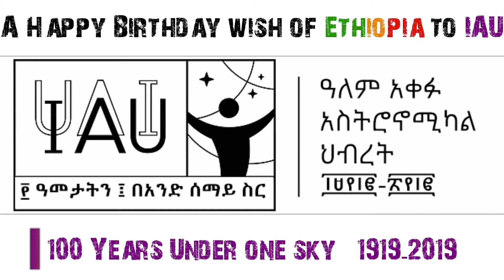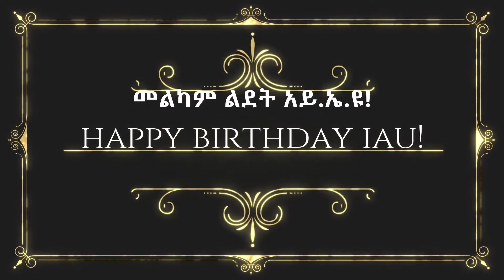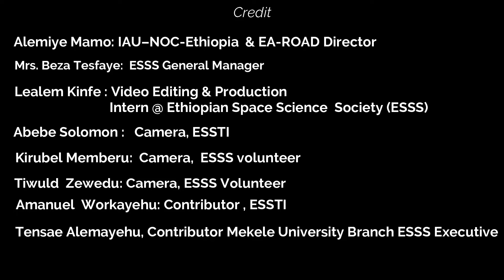Under One Sky: Astronomy around the World | Ethiopia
This video describes the brief astronomy and space science development milestones in Ethiopia, from the onset of the Ethiopian Space Science Society (ESSS), the establishment of the Entoto Observatory and Research Center (EORC) and the Ethiopian Space Science and Technology Institute (ESSTI). It highlights the major achievements and activities that have been performed in the country for the past 13 years, as well as the astronomy outreach activities performed in the country. Ethiopia wishes a special happy birthday to the IAU as it celebrates its 100th anniversary throughout 2019.

This video is part of the IAU100 series Under One Sky: Astronomy around the World, which provides a glimpse into the diverse worldwide astronomical community. Each video is presented through the eyes of the IAU National Outreach Coordinators, with every chapter we will learn about the history of astronomy, the country’s current research efforts in space science, and how astronomy is celebrated in this region,  with firsthand comments from astronomers and insight into the activities developed during the IAU100 celebrations throughout 2019.

Join us in celebrating an astronomical journey Under One Sky.

Credits:
Alemiye Mamo: IAU–NOC-Ethiopia  & EA-ROAD Director
Mrs. Beza Tesfaye:  ESSS General Manager
Lealem Kinfe : Video Editing & Production : Intern @ Ethiopian Space Science  Society (ESSS)
Abebe Solomon :   Camera , ESSTI
Kirubel Memberu:  Camera,  ESSS volunteer
Tiwuld  Zewedu: Camera, ESSS Volunteer
Amanuel  Workayehu: Contributor , ESSTI
Tensae Alemayehu, Contributor Mekele University Branch ESSS Executive
Ethiopian Space Science Society (ESSS)
Ethiopian Space Science and Technology Institute (ESSTI)
Simon Mutch, University of Melbourne

In 2019, the International Astronomical Union (IAU) is celebrating its 100th anniversary (IAU100). To commemorate this milestone, the IAU is organising a year-long celebration to increase awareness of a century of astronomical discoveries and technological progress as well as to support and improve the use of astronomy as a tool for education, development and diplomacy under the central theme Under One Sky.

Credit:
IAU